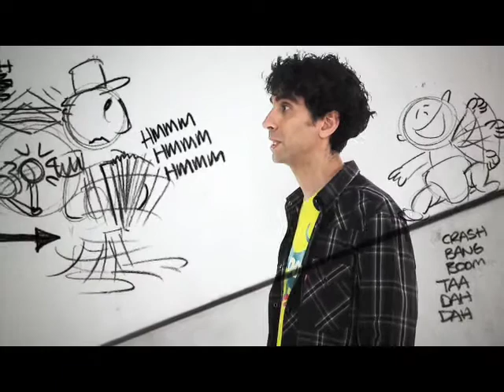Cortos I.Sat: Juan Pablo Zaramella presenta "LUXO JR."